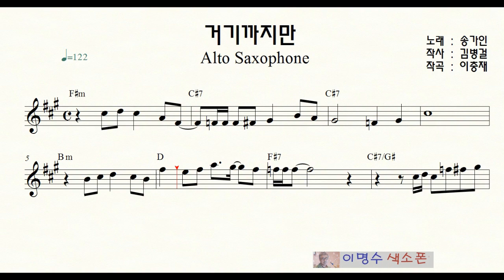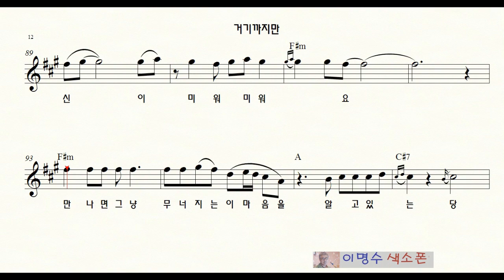102 거기까지만 ㅡ 앨토색소폰 이명수 엘프 ELF 반주기에 맞춘 꾸밈음 악보 A 84669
엘프반주기에 맞춘 색소폰 꾸밈음악보집 (앨토 1, 2, 3, 4권)  (테너 1권)